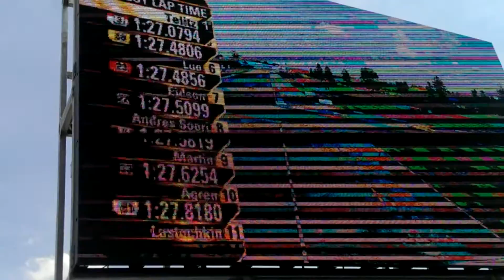Indianapolis Grand Prix 2015(9)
Practice day